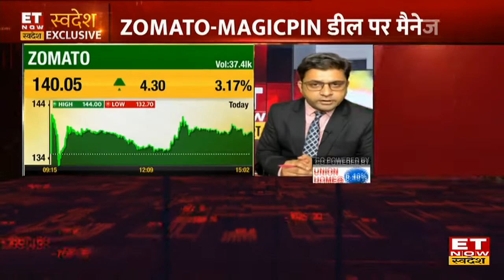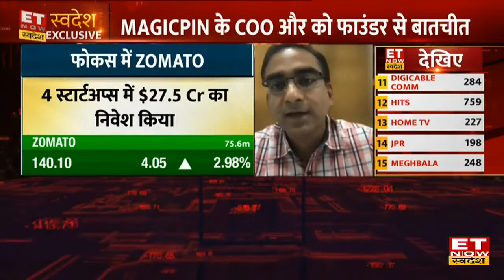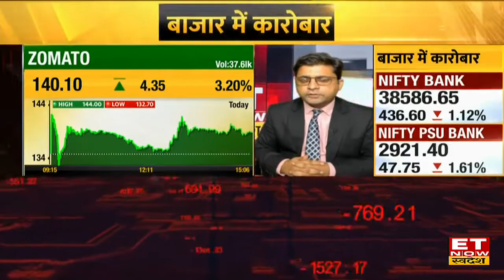Zomato-Magicpin डील के बाद Magicpin के COO और CO Founder Brij Bhushan से खास बातचीत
Zomato ने Magicpin में 16 फीसदी का स्टेक लिया है इस डील के बाद Magicpin के COO और CO Founder Brij Bhushan से खास बातचीत।